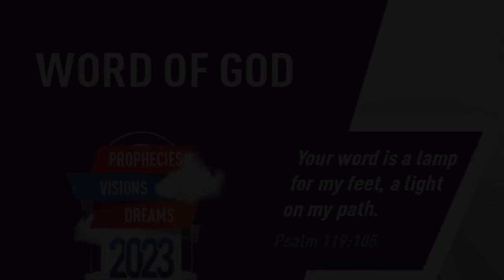"THE IMPORTANCE OF THE HOLY SPIRIT" | Kannada | 24-APR-2023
Language : Kannada
Verse : ಕಾಯಿದೆಗಳು 19 (Acts 19)

2. ಆತನು ಅವರಿಗೆ--ನೀವು ನಂಬಿದಂದಿನಿಂದ ನೀವು ಪವಿತ್ರಾತ್ಮವನ್ನು ಹೊಂದಿದ್ದೀರಾ?  ಮತ್ತು ಅವರು ಅವನಿಗೆ, "ಯಾವುದೇ ಪವಿತ್ರಾತ್ಮವಿದೆಯೇ ಎಂದು ನಾವು ಕೇಳಲಿಲ್ಲ.

2. He said unto them, Have ye received the Holy Ghost since ye believed? And they said unto him, We have not so much as heard whether there be any Holy Ghost.